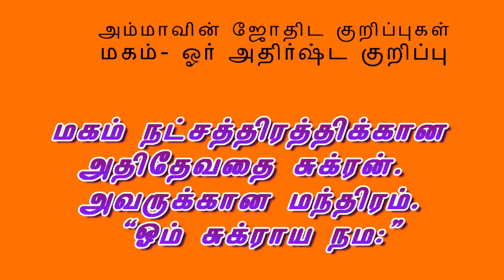மகம் நட்சத்திரத்தில் பிறந்தவருக்கு ஓர் அதிர்ஷ்ட குறிப்பு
மகம் நட்சத்திரத்திக்கான அதிதேவதை சுக்ரன்).  அவருக்கான மந்திரம்.
“ஓம் சுக்ராய நமஹ:”
தினமும் காலை 27 முறை
 மகம்  நட்சத்திரத்தன்று 108 முறை